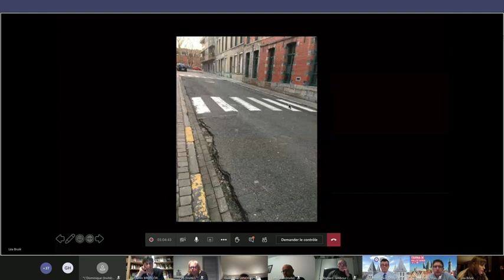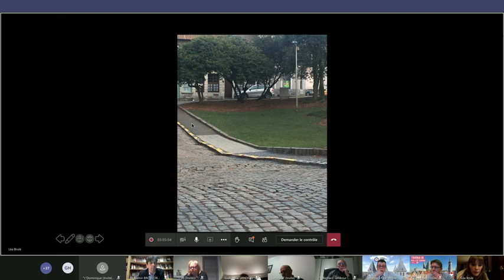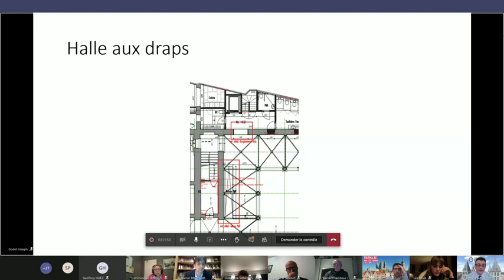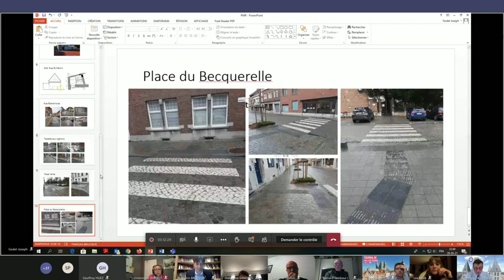Conseil communal de Tournai du 29 mars 2021